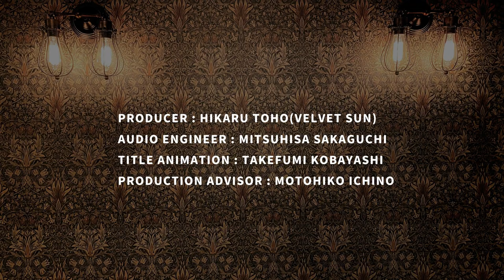Lucky You ! / Mikiko Nagatake Trio 永武幹子トリオ : velvetsun village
Set list : Lucky You ! (Mikiko Nagatake 永武幹子)

Musician :
Mikiko Nagatake 永武幹子(p)
Ryoji Orihara 織原良次(b)
Sota Kira吉良創太(ds)

Apr.26th 2021 streaming live at velvet sun,Tokyo

Credit : velvetsun village
Producer : Hikaru Toho(velvet sun)
Audio engineer : Mitsuhisa Sakaguchi
Title animation : Takefumi Kobayashi
Production advisor : Motohiko Ichino

presented by Tables Delight